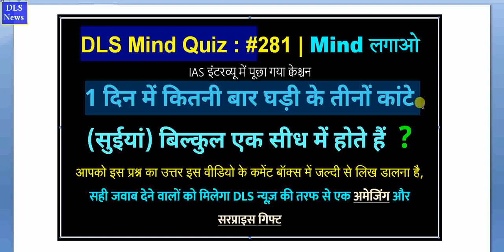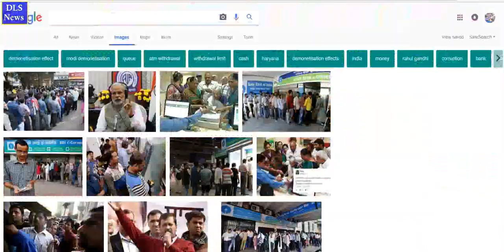SBI, PNB, Canara या किसीभी Bank के ATM से ₹ 2000 के नोट rbi news today pm modi speech currency news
rbi news today pm modi speech - today headlines news update currency news

SBI, PNB, Canara or ATM from any bank ₹ 2000 notes rbi news today pm modi speech currency news

RS. 2000 note ban news today update in this video